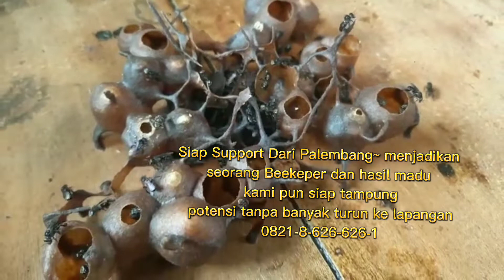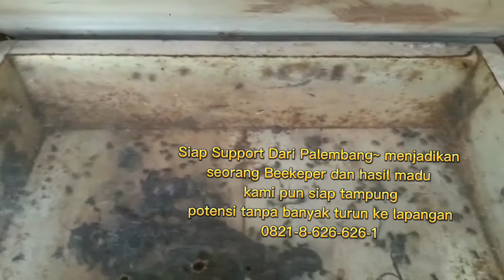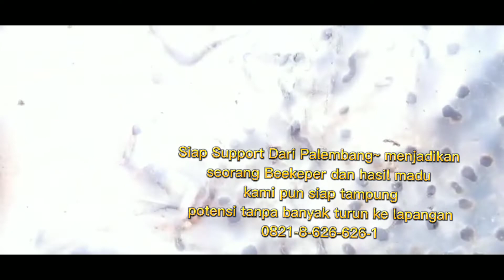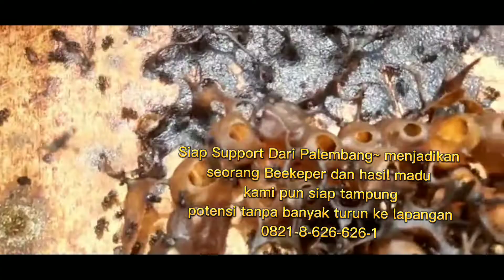Madu Palembang menyediakan Lebah Stingless bee untuk wilayah Palembang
madu Palembang
madu asli Palembang
stingless bee